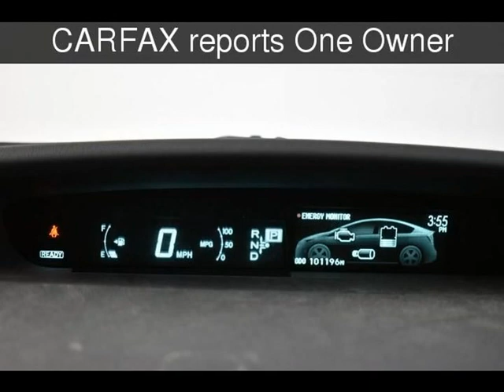2012 Toyota Prius Used Cars - McKinney,Texas - 2019-11-21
See more details about this used car This 2012 Toyota Prius with 101,178 miles is for sale at Hopper Motorplex.